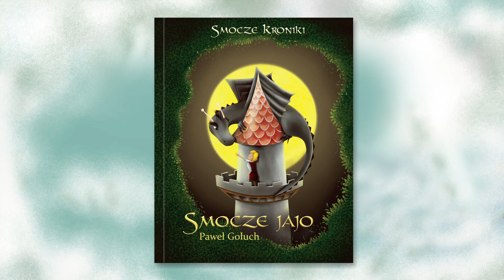"Smocze jajo" Paweł Gołuch - fragment książki (czyta TataMariusz)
"Smocze jajo" to wartka i pełna humoru opowieść o tym, że zwycięstwo nie zawsze zależy od siły i uzbrojenia. Za to dar przyjaźni może się okazać… potężną bronią.